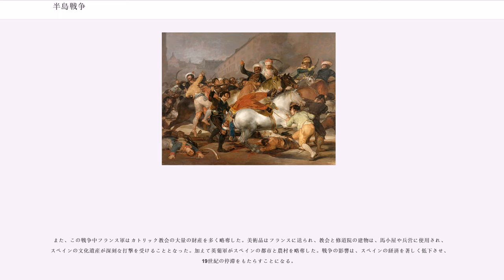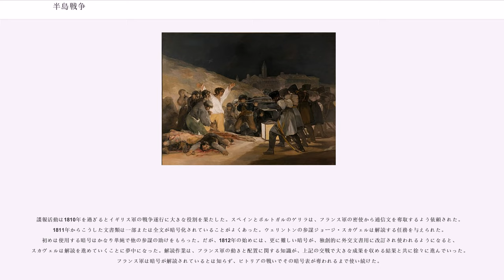半島戦争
スペイン・ポルトガル関係
フランス・ポルトガル関係

半島戦争（はんとうせんそう、1808年 - 1814年、（半島戦争）、（スペイン独立戦争）、（半島戦争）、（スペイン戦争）、（フランス戦争））は、ナポレオン戦争中イベリア半島でスペイン軍、ポルトガル軍、イギリス軍の連合軍とフランス帝国軍との間に戦われた戦争である。日本ではスペイン独立戦争またはスペイン反乱としても知られている。この戦争は「ハンマーと金敷」の役に擬えられている。すなわち「ハンマー」とはアーサー・ウェルズリーに率いられた4万から8万の軍勢からなる英葡軍であり、それによって金敷であるスペインの軍とゲリラとポルトガルの民兵軍の上でフランス軍が打ちのめされたのである。

戦争はイベリア半島の性質に大きく左右された。土地が貧しいイベリア半島では大軍が侵攻しても侵攻先の食料が足りないためその軍を養うのが難しく、フランス軍はピーク時で30万を数えたものの、軍を集結させることができなかった。小部隊による幾つかの地域で限られた期間での戦闘を求められ、決定的な結果を出すのには困難を極めた。

この戦争はスペインとポルトガルの社会的、経済的構造を破壊し、1850年まで続く大規模な内戦と半島戦争で訓練された将校に導かれた荒れ狂う解放の時代のさきがけになった。また、この戦争をきっかけにしてポルトガル、スペインの植民地だったラテンアメリカに独立運動が起きた。

1806年にナポレオン1世は、大陸諸国に英国との通商を禁じる、大陸封鎖令をベルリンで宣言した。しかし、中立を維持する2つの国（スウェーデンとポルトガル）は、ナポレオンの通牒を拒否した為、ナポレオンは武力をもってこの両国に大陸封鎖令を強制しようと画策し始める。1807年のティルジット条約の後、スウェーデンはロシア帝国と戦うことになり、ナポレオンは残るポルトガルの攻略を決定した。

1807年10月27日、スペイン首相のマヌエル・デ・ゴドイとフランスは、フォンテーヌブロー条約に調印し、ポルトガルは北ルシタニア王国、アルガルヴェ侯領(アレンテージョ地方を含めて拡大した)、および残りのポルトガル王国の、3つの王国に分割されることとなった。

スペインおよびポルトガルの人々のリベラル派、共和派、急進派の間には、1807年までにナポレオンが著しく明確にリベラルと共和制の思想を放棄していたにもかかわらず、フランス侵略に対する潜在的な支援があった。侵略以前でさえ、「フランスびいき」を意味する「アフランセサド(Afrancesado)」という用語が、啓蒙主義的思想とフランス革命を支援する者を指して使用されていた。ナポレオンにとっては、戦争と国の政権の指揮のためにこれら「アフランセサド」の支援は頼るべきものであった。しかしナポレオンが、スペイン王に据えた兄ジョゼフを通して、封建的である聖職者の権限を「一掃する」ことを有言実行した一方で、すぐにほとんどのスペインのリベラル派は、それがもたらした暴力と残虐行為のために占領に反対するようになった。

1807年11月、ナポレオンは、ポルトガル摂政ジョアン王子（後のジョアン6世）が大陸同盟への参加を最終的に拒絶したのを受けて、ジャン＝アンドシュ・ジュノー指揮する部隊にポルトガル攻略を命じ、スペインに送った。同時に、スペイン首相マヌエル・ゴドイがナポレオンの委任を受けて、デュポン将軍率いる部隊をカディス方面に送り、スールト将軍の部隊をコルナ方面に送った。ポルトガル占領と艦隊奪取を目論んでいたのはゴドイも同じで、スペイン軍2個師団をフランス軍と合流させている。両軍の侵攻に対し、ポルトガルの首都リスボンは、守備隊がイギリス軍の攻撃から港湾と海岸を護るのに配置されていたため、抵抗もないまま、12月1日に攻略された。しかしすでに11月29日にポルトガル女王マリア1世と摂政ジョアン王子本人、そして6000人もの人々（艦隊の9000人の船員がそれに加わる）が艦船に乗って逃亡しており、ジョアン王子にブラジルを含む海外の植民地の統治の継続を可能とした。それはナポレオンにとって大きな打撃となり、そのことはセント・ヘレナ島の記念碑に「これが私を滅ぼした。（"C'est ça qui m'a perdu"）」と記されている。

仏・西軍のポルトガル占領を補強する口実として、ナポレオンは、軍をスペインの要衝に派兵し始めた。結果パンプローナとバルセロナ...